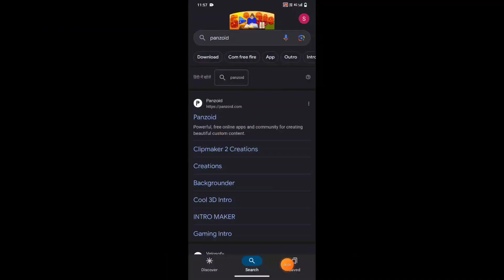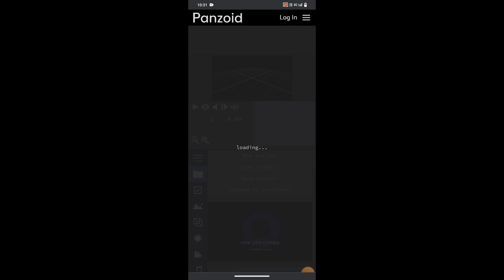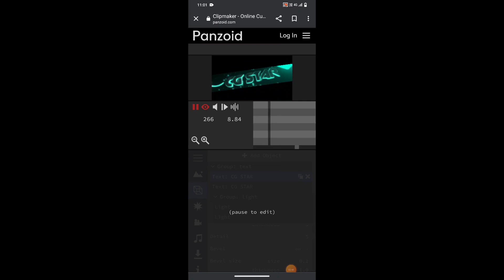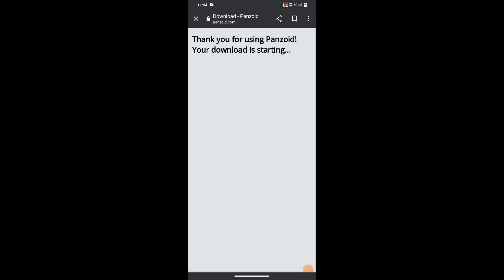How to Make 3D Gaming Intro 2023 | Gaming Intro Kaise Banaye | Make Gaming Channel Intro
1.How to Make Gaming Intro 2021

2.HOW TO MAKE GAMING INTRO IN KINEMASTER ANDROID

3.How To Make Intro For Gaming Channel [PROFESSIONAL GAMING INTRO FOR FREE!]

4.Gaming Intro Kaise Banaye

5.Make Gaming Channel Intro

6.how to create gaming intro

7.make gaming intro

8.how to make 3d gaming intro

9.gaming channel ke liye intro kaise banaye

10.How To Make Epic Free Fire Thumbnail On Android

11.How To Make A Gaming Thumbnail On Android

12.How To Make Thumbnails For YouTube Videos On Android

13.How To Make Professional Thumbnails For YouTube Videos (2020)

14.YouTube Thumbnail Kaise Banaye

15.How to Make THUMBNAILS for YouTube Videos in Mobile 2021

16.YouTube Thumbnail Kaise Banaye Android

17.How To Make Professional THUMBNAIL From Smartphone
मेरे जैसा Thumbnail TUTORIAL (step by step)

18.How to Make FAU-G Game Thumbnail | FAU-G Live Stream | FAU-G Game Live | nCORE FAU-G Game

19.How to Make a Youtube Thumbnail // Tips + Tutorial

20.How to Make Gaming Thumbnails in Photoshop (with Free Template)

HOW TO MAKE FREE FIRE THUMBNAIL IN PIXELAB AND PICSART

FREE FIRE TRENDING THUMBNAIL TUTORIAL

How To Make Gaming Thumbnail On Android ll Mrgraphiz

thumbnail tutorial for free fire

How To Create Awesome Free Fire Thumbnails for YouTube Videos?

Thumbnail create on mobile with pixellab | Tech Bongo

How To Make Gaming Thumbnail On Android !! [ PS Touch ] 2020 IN DEPTH TUTORIAL

How To Change Voice In Free Fire While Playing free fire me voice change kaise kare || AwaraSajan

Free fire gaming Thumbnail kaise bnaaye/ How To make Hd gaming Thumbnail/

How to make thumbnail like Total Gaming with Android in pixellab in
Hindi 2019 | Free Fire Thumbnail

how to make free fire thumbnail like the cm

how to make free fire thumbnail like raistar

how to make free fire thumbnail like sudip sarkar

how to make free fire thumbnail like total gaming

how to make gaming thumbnail free fire

how to make thumbnail like 2b gamer